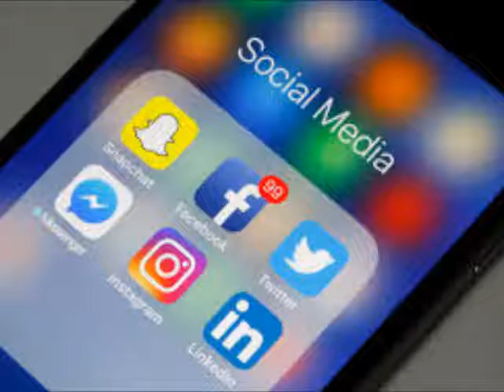Trending Social Media News Benzino From L&HHA Gets Arrested REVIEW